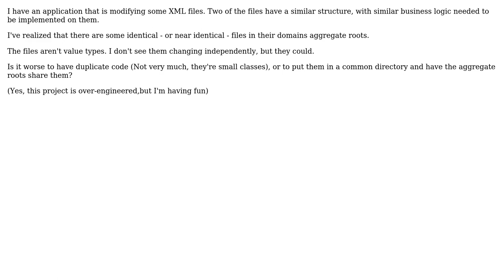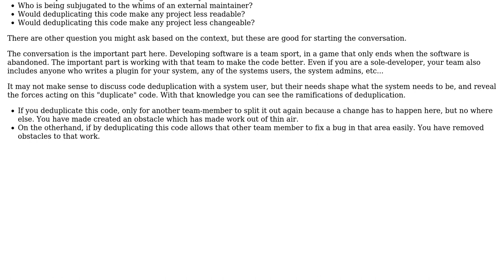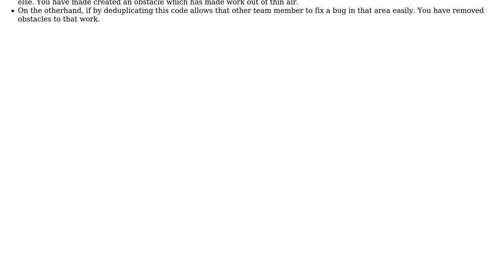Software Engineering: Should I have two identical classes in two different aggregate roots?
With thanks & praise to God, and with thanks to the many people who have made this project possible! | Content (except music & images) licensed under CC BY-SA | Music | Images & others | With thanks to user Steve G user Kain0_0 and the Stack Exchange Network Trademarks are property of their respective owners. You are responsible for your own actions.